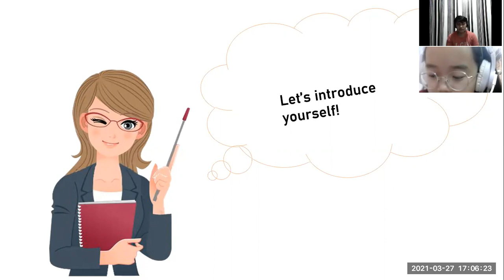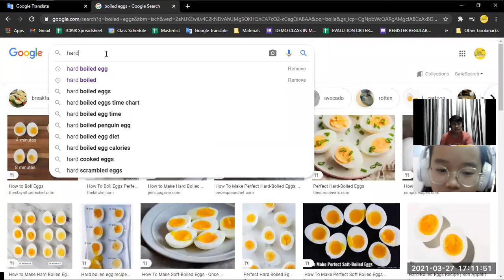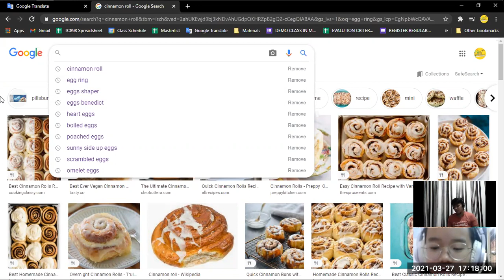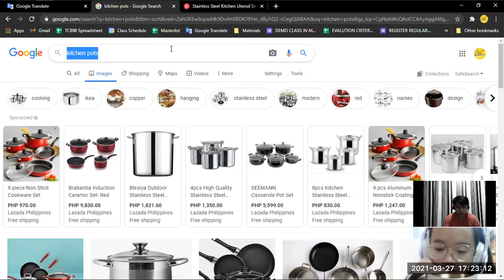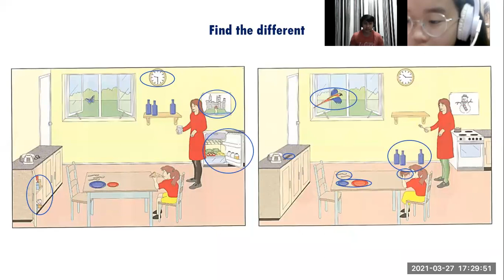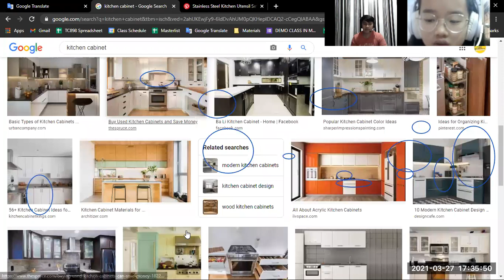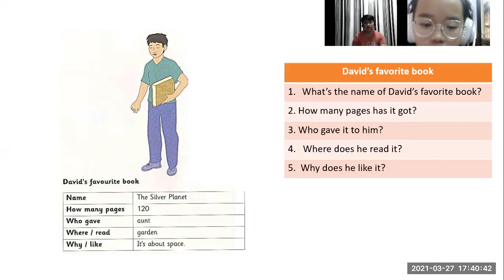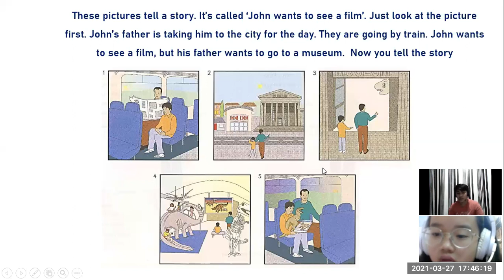PK747 - Day 20 (27-Mar-21 04:00PM to 04:45PM)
Teacher Angel's Class with Bảo Hân
Lesson 20 Fun for Flyers Unit 48C